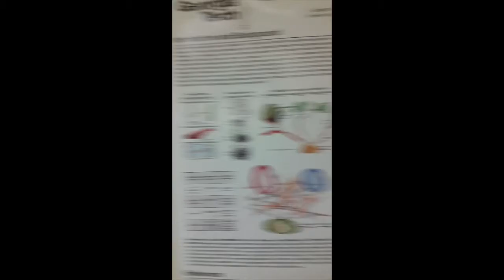Nate Rohner to Jimmy Ding - Welcome to BioE!